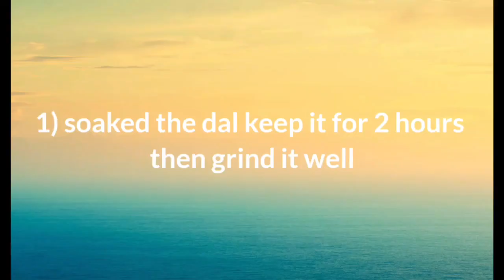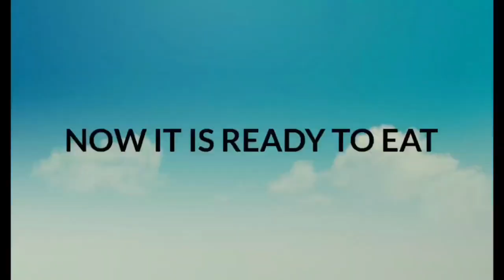Moong Dal ka halwa | Punjabi swaad | Easy recipe by Liza